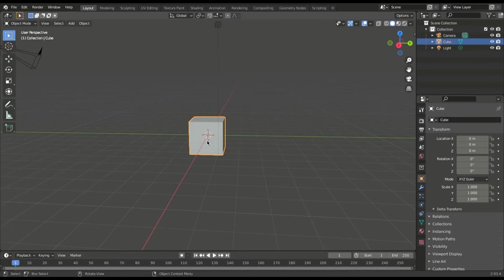Blender 3D modeling time-lapse 1